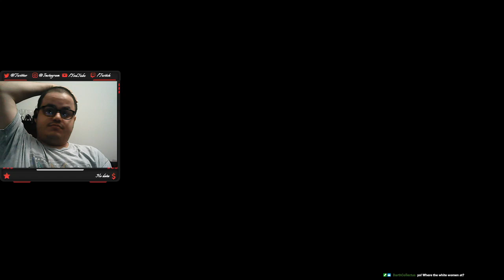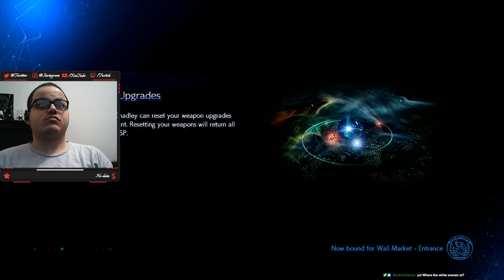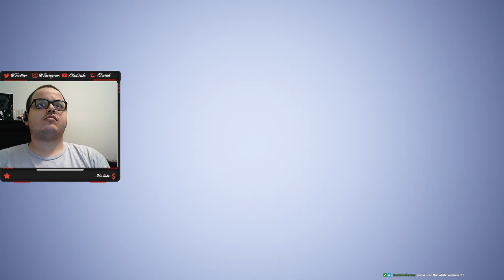Stream #96 (18+) FINAL FANTASY VII REMAKE #15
FFVII FVIIRemake My Playthrough Stream of FFVII Remake.

Final Fantasy VII Remake is an action role-playing game developed and published by Square Enix, released for PlayStation 4 on April 10, 2020. It is the first in a planned series of games remaking the 1997 PlayStation game Final Fantasy VII. Set in the dystopian cyberpunk metropolis of Midgar, players control mercenary Cloud Strife as he and an eco-terrorist group known as AVALANCHE oppose a powerful megacorporation known as Shinra from using the planet's life essence as an energy source. The gameplay combines real-time action with strategic and role-playing elements.